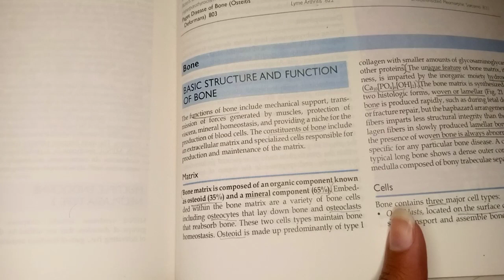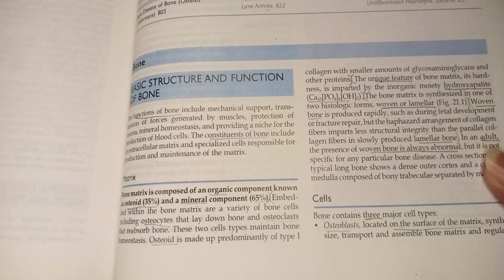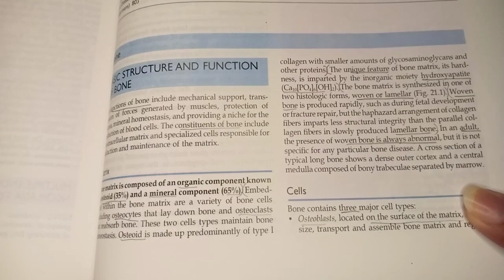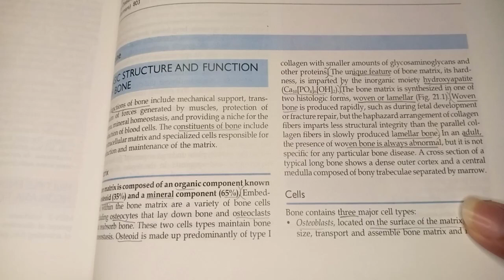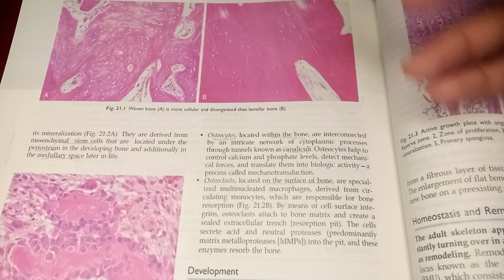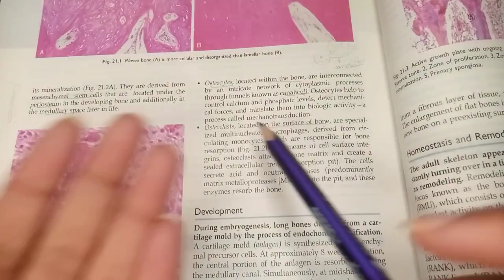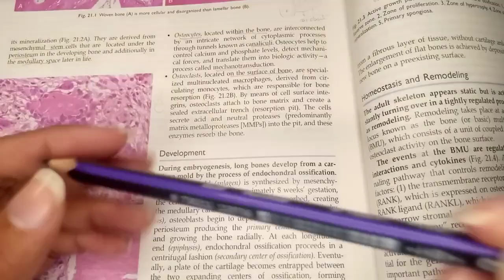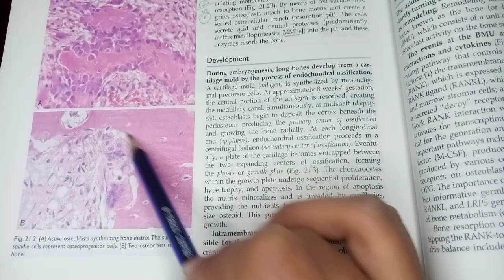Basic structure and Function of Bones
This video discusses about basic structure and function of bone that includes the Matrix and Types Of Cells of the bones.